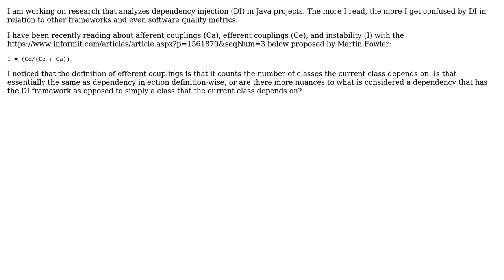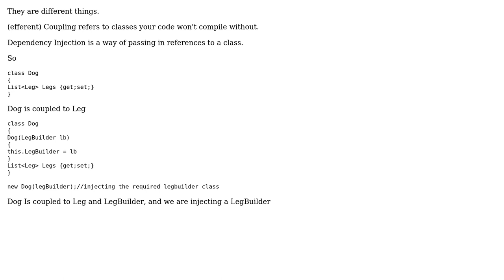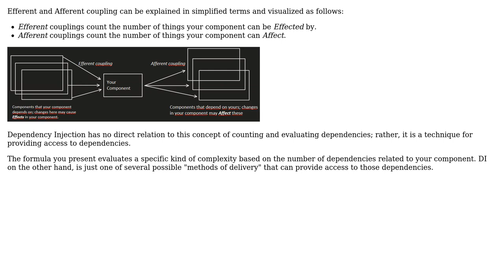Software Engineering: Difference between Efferent Coupling and Dependency Injection (2 Solutions!!)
Software Engineering: Difference between Efferent Coupling and Dependency Injection

With thanks & praise to God, and with thanks to the many people who have made this project possible! | Content (except music & images) licensed under CC BY-SA | Music | Images & others | With thanks to user Narnian12 user Kjartan user Ewan and the Stack Exchange Network Trademarks are property of their respective owners. You are responsible for your own actions.